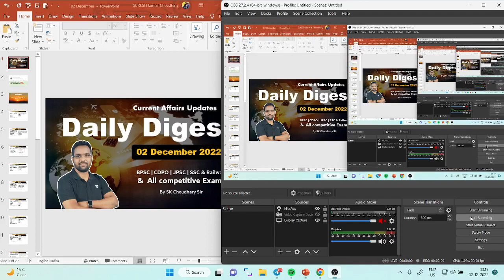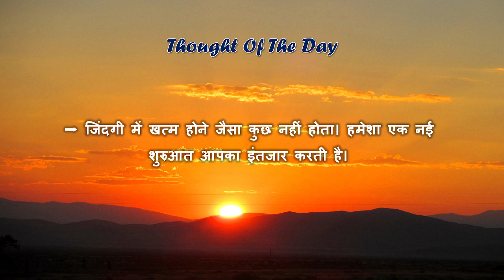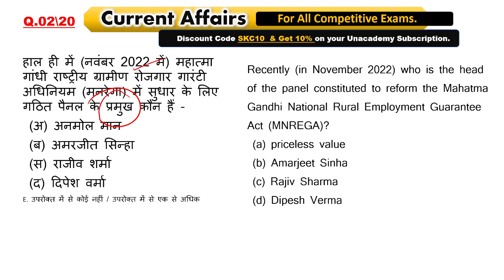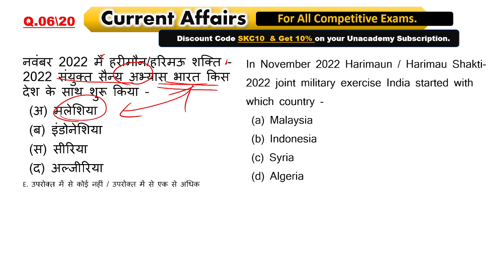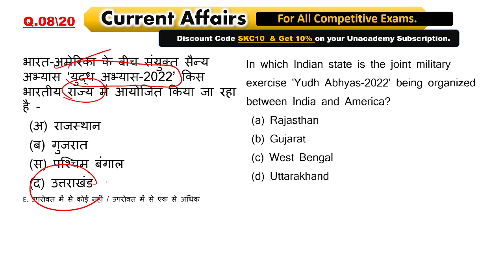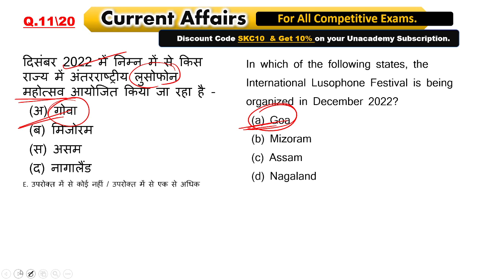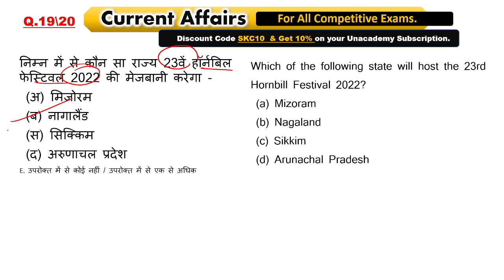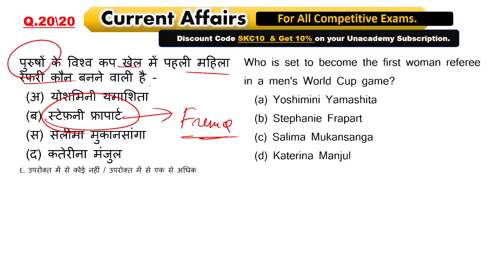02 December 2022 | Daily Current Affairs | Daily Digest Series of Important Questions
02 December 2022 | Daily Current Affairs | Daily Digest Series of Important Questions

In this session SK Choudhary sir will discuss the important questions of General studies. This session is important for the students those are preparing for BPSC and related Exams.
यह सत्र सभी प्रतियोगी परीक्षाओं के लिए समान रूप से महत्वपूर्ण है। प्रतियोगी परीक्षाओं कि तैयारी करने वाले विद्यार्थी इस session से जुड़ कर सामान्य अध्ययन के मानक प्रश्नों का अभ्यास कर सकते है। सभी प्रश्न वर्तमान मे आयोजित राज्य तथा केंद्र स्तरीय परीक्षाओं के बदलते स्वरूप पर आधारित हैं । पढ़ाई संबंधित उचित दिशा निर्देश और जानकारी के लिए चैनल को sabscribe कीजिए।

प्रतियोगी परीक्षाओं संबंधित अधिक तथा नई जानकारी के लिए आप हमे निम्न Sites पर भी Follow कर हैं:
🌐 Unacademy:

If you want to get-
♻️ Daily Current Affairs
♻️ Unlimited Handwritten and printed notes
♻️ Unlimited access of quizes

इस सत्र में SK Choudhary Sir के द्वारा राष्ट्रीय तथा अंतरराष्ट्रीय समसामयिकि की घटनाक्रमों पर आधारित प्रश्नों का विश्लेषण किया जाएगा। यह सत्र हिंदी और इंग्लिश दोनों माध्यम में होगा। यह सत्र सभी परीक्षाओं के लिए महत्वपूर्ण है।

Feel free to spread the word – share the videos with your friends and classmates.